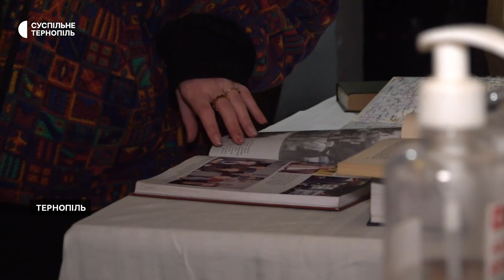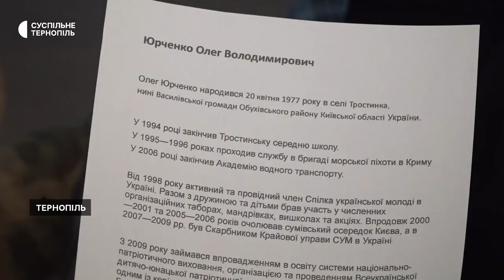24 години в застінках КДБ: у Тернополі організували патріотичну акцію "Доба"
У Тернополі учасники акції "Доба" 24 години провели в камерах колишнього слідчого ізолятора КДБ. Зараз у ньому розміщений музей політв’язнів. Спілка Української Молоді організовує цей захід 18 років поспіль. Про це розповіла Суспільному співорганізаторка акції "Доба" Лілія Гринчишин.